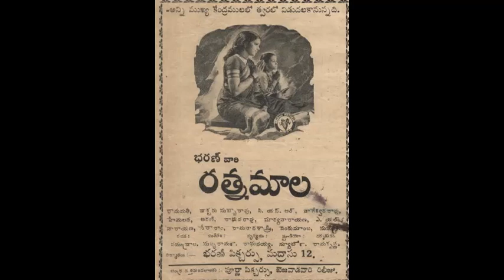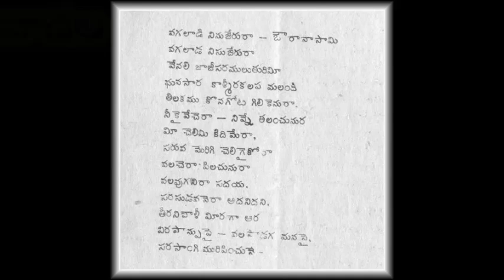వగలాడి నినుజేరూరా - జమునారాణి గారు - రత్నమాల 1948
వగలాడి నినుజేరూరా
రచన – సముద్రాల గారు
సంగీతం – సుబ్బరామన్ గారు
గానం – జమునారాణి గారు
రత్నమాల 1948 సినిమా నుండి

vagalaadi ninu jeruraa, rathnamala, 1948 , k jamunarani, subburaman,